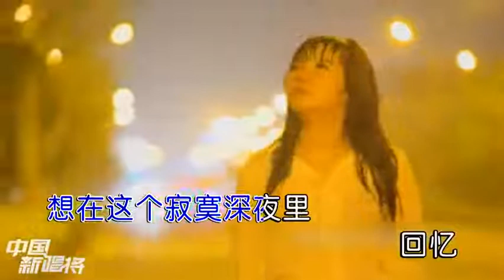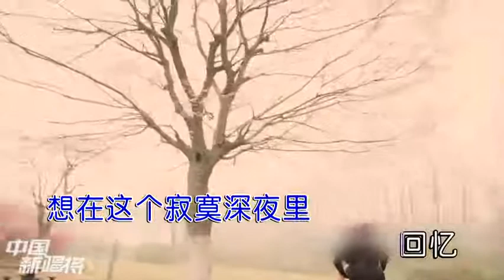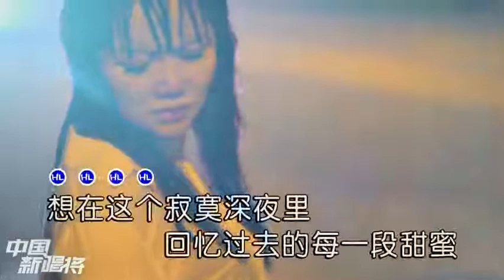2017紅遍網絡的這首傷感歌曲，好聽醉了百聽不膩！